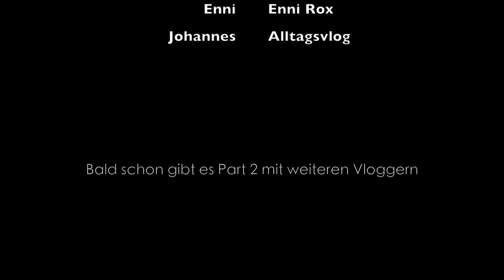Deutsche Vlogger - Wie Vloggen lernen?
Wie haben wir mit dem Vloggen begonnen und warum? Gibt es uns auch heute noch was ab? Was braucht man für einen Vlog? Gibt es andere Vlogger - oder gar eine Community?

An die Beantwortung dieser Fragen machen sich diesmal Till, Frank, Enni und Johannes.

Enni Rox, Franks Vlogs, Till und sein Vlog

Meine derzeitige Ausrüstung:

- Panasonic 12-60mm
- Panasonic 12-42mm
- Viltrox Speedbooster
- 0.42x Wideangle Converter
- LG V30
- Mavic Pro